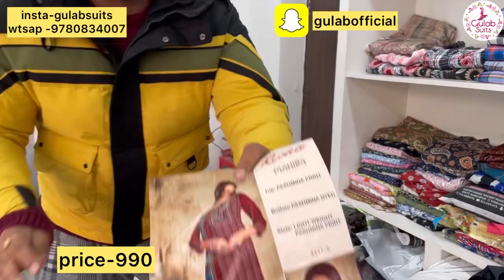CHECK WOOLEN /STOLE SUIT / /VELVET DRESS /9780834007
aap kam se kam ik suit b buy kr skti or jada se jada jitni aapki marji ho

cash on dlvry nahi hai
payment  only online hai

&gulabrapper

Snapcht-gulabofficial

Add -partap nagar railway road qadian
Dst  gurdaspur.
choudhary karam chand godiyaan walia de ghar
nd dr bedi  near golden bakry